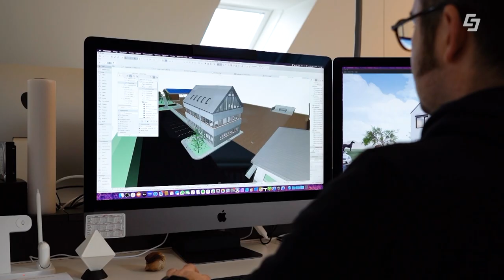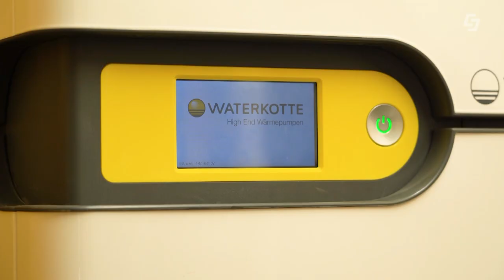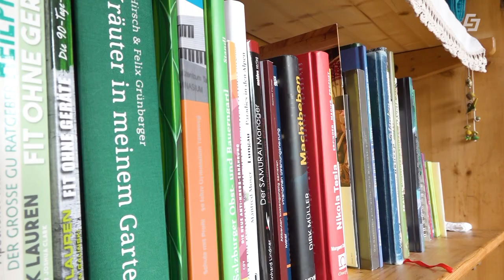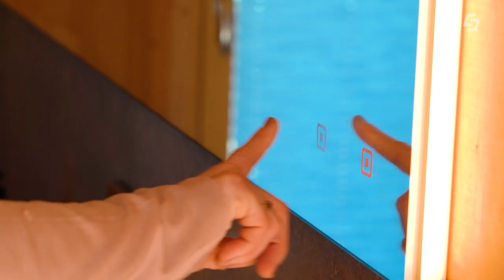Vorteile eines Holzhauses, Holz, Holzbau, Wohntraum - Green Living der Salzburg AG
Holzhaus - Holz - Holzbau - Wohntraum

Immer mehr Menschen entscheiden sich für die Holzbauweise / Holzhaus um sich ihren Wohntraum zu erfüllen. Besonders die Behaglichkeit und das Klima im Haus sind hier wichtige Punkte für den Kauf. Auch die Energieeffizienz spielt hier eine wesentliche rolle. Wir haben eine Familie im Salzburger Lungau besucht.